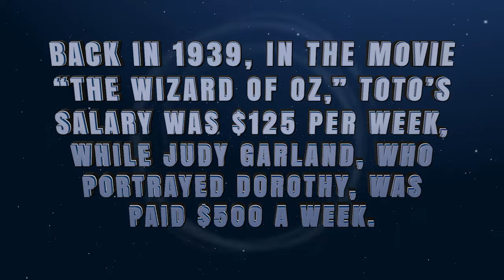Cinema Secrets #5/October 2017